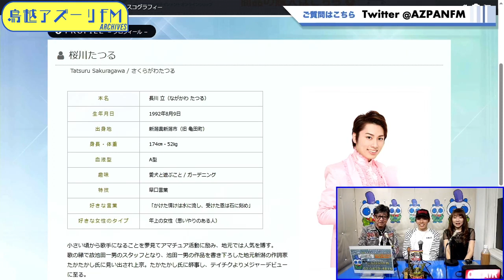2024年05月03日配信 のりタケのハピフラ☆ナイト MC：木邑のりよ、タケ・ウケタ ゲスト：桜川たつる（演歌歌謡のプリンス）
MC：木邑のりよ、タケ・ウケタ
ゲスト：桜川たつる（演歌歌謡のプリンス）